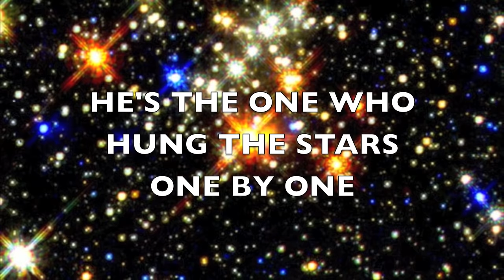Jesus Is My Superhero - Hillsong Kids (Lyrics Video)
God Bless!